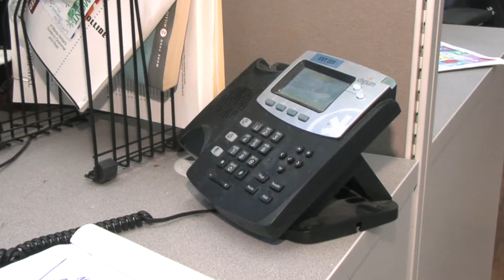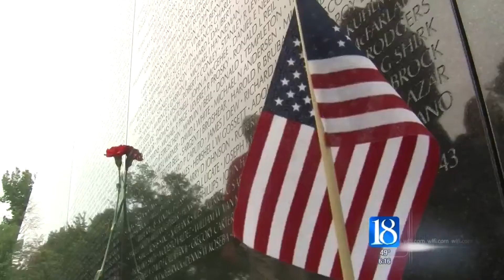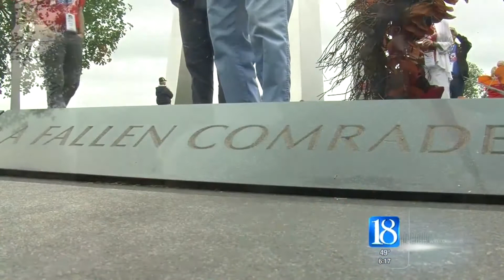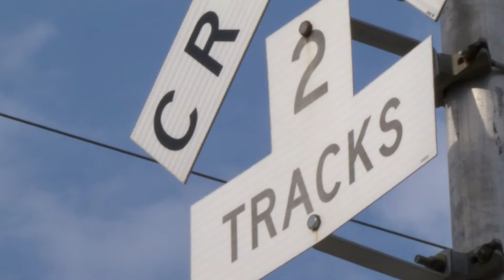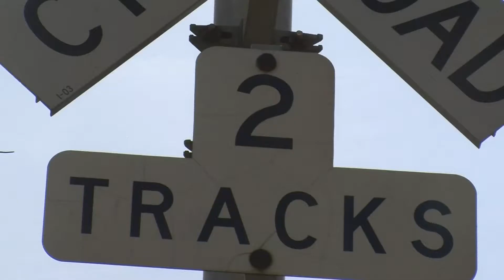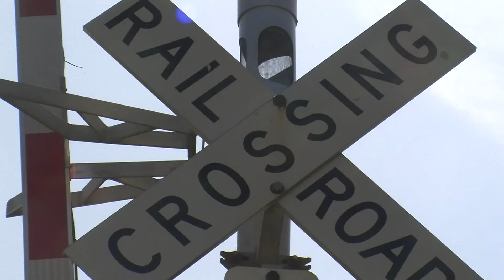Krista Henery: Multi-Platform Journalist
Krista Henery is the morning anchor and a multi-media journalist at WLFI-TV in West Lafayette, Indiana.